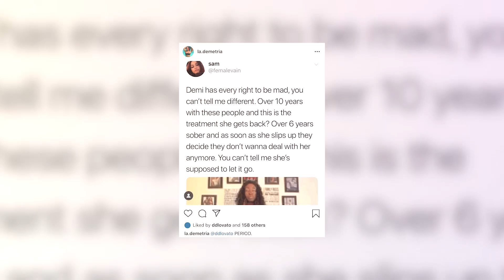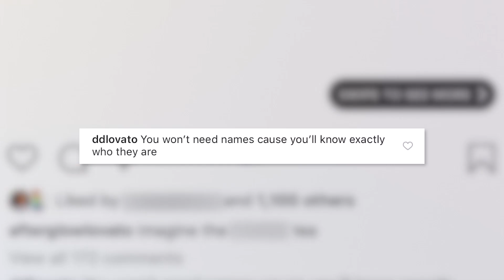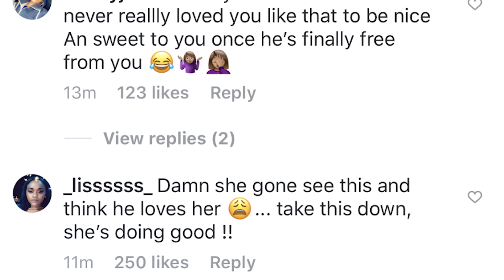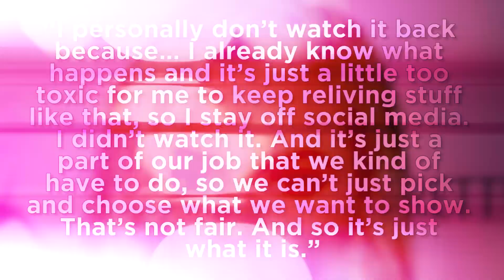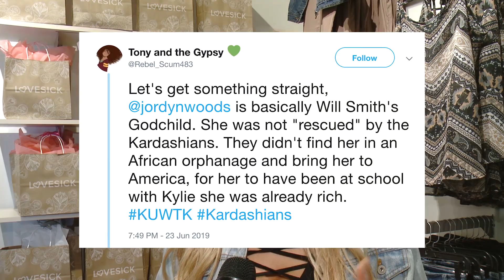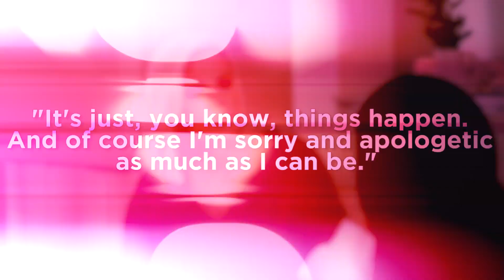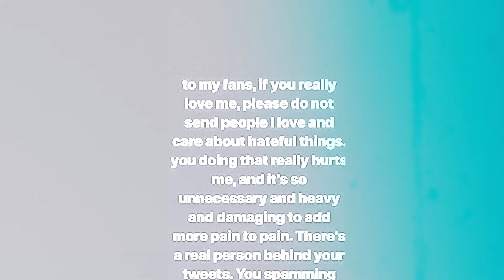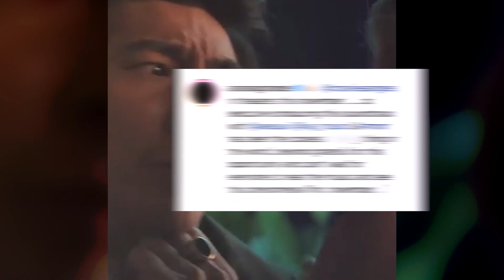Did Shawn Mendes' Mom CONFIRM Camila Relationship?! Jordyn Woods RESPONDS To KUWTK Episode! (DHR)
Emile and Sussan have your daily roundup of today’s hottest stories from Shawn Mendes' Mom CONFIRM Camila Relationship?! Jordyn Woods RESPONDS To KUWTK Episode! Get the scoop on the hottest topics right here on the Daily Hollywood Rundown.